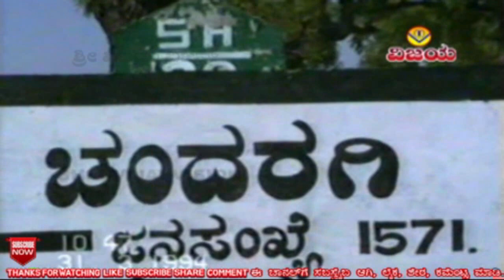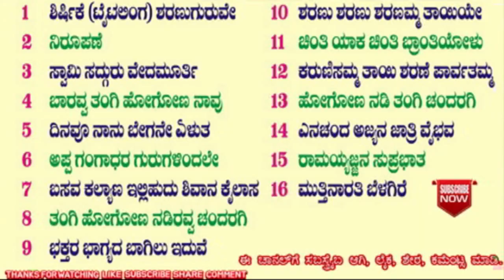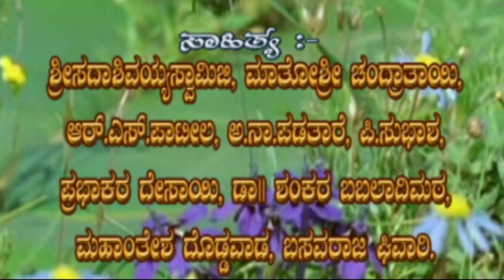TANGI HOGONA NADIREVVA | PREMLATA | ತಂಗಿ ಹೋಗೋಣ ನಡಿರವ್ವ | ಪ್ರೇಮಲತಾ | ಭಕ್ತಿಗೀತೆ | DEVOTIONAL SONG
VCS QA 6274   VDVD 2003 ☆ YTV-

☆ ಕಲ್ಯಾಣ ಚಂದರಗಿ ವಾಸ್ತುರತ್ನ ಶ್ರೀ ಗುರು ಗಂಗಾಧರ ಮಹಾಸ್ವಾಮೀಜಿಗಳು : ಭಕ್ತಿಗೀತೆಗಳು
☆ ಹಾಡಿದವರು - ಮಂಜುಳಾ ಗುರುರಾಜ , ಶಂಕರ ಶಾನಭಾಗ , ಚಂದ್ರಿಕಾ ಗುರುರಾಜ್ , ಸುರೇಖಾ , ಬಸವರಾಜ ಘಿವಾರಿ , ಶಮಿತಾ , ಪ್ರೇಮಲತಾ , ಮಹೆಬೂಬ ಸನದಿ , ರವೀಂದ್ರ ಸೊರಗಾವಿ
☆ ಸಾಹಿತ್ಯ  : ಶ್ರೀ ಸದಾಶಿವಯ್ಯ ಸ್ವಾಮಿಜಿ, ಮಾತೋಶ್ರೀ ಚಂದ್ರಾತಾಯಿ, ಆರ್.ಎಸ್.ಪಾಟೀಲ, ಎ.ಎನ್. ಪಡತಾರೆ ,
ಪಿ. ಸುಭಾಷ , ಪ್ರಭಾಕರ ದೇಸಾಯಿ , DR. ಶಂಕರ ಬಬಲಾದಿಮಠ , ಮಹಾಂತೇಶ ದೊಡ್ಡವಾಡ, ಬಸವರಾಜ ಘಿವಾರಿ
☆ ಸಂಗೀತ : ಎ. ಸುಂದರಮೂರ್ತಿ,
☆ ಕೀಬೋರ್ಡ್: ಅಲ್ಲಾಖಾನ ಚಿಮ್ಮಡಿ
☆ ಸಿತಾರ್ : ಡಿ ಎಸ್ ಚಾಳೇಕರ
☆  ತಬಲಾ: ಯಲ್ಲಪ್ಪ ಬಗರಿಕಾರ
☆ ಧ್ವನಿಮುದ್ರಣ : ಸ್ವರಸಂಗಮ  ಸ್ಟುಡಿಯೋ  ಬೆಂಗಳೂರು
☆ ಸಂಯೋಜನೆ , ಸಂಕಲನ  : ವಿಶ್ವನಾಥ ಇರಕಲ್ಲ
☆ ಡಿಜಿಟಲೀಕರಣ : ಶ್ರೀನಿವಾಸ ಇರಕಲ್ಲ

☆ KALYAN CHANDARAGI VASTURATNA SHRIGURU GANGADHAR MAHASWAMIJIGALU   - DEVOTIONAL SONGS
☆ SUNG BY : MANJULA GURURAJA , SHANAKAR SHANBHAGA , CHANDRIKA GURURAJ , SUREKHA , BASAVARAJ GHIVARI , SHAMITA , PREMLATA , MAHEBOOBA SANADI , RAVINDRA SORGAAVI
☆ LYRICS :
SHRI SADASHIVAYYA SWAMIJI ,
MATOSHRI CHANDRATAAYI ,
R.S.PATIL , A.N. PADATARE , P. SUBHASH , PRABHAKAR DESAI ,
 DR. SHANKAR BABALADIMATH

MAHANTESH DODDAVAD , BASAVARAJ GHIVARI
KEYBOARD : ALLAKHAN CHIMMADI
☆  SITAR : D S CHALEKAR
☆  TABLA : YALLAPPA BAGARIKAR
☆  RECORDED BY  AT SWARASANGAMA STUDIOS BENGALORE
☆  ARRANGED , EDITED : VISHWANATH IRKAL

"ವಿಜಯ"ಕ್ಯಾಸೆಟ್ಸರವರ  ದಾಸರ ಪದಗಳನ್ನು ನೋಡಲು, ಕೇಳಲು ಕೆಳಗಿನ ಲಿಂಕನ್ನು ಒತ್ತಿರಿ

ಶ್ರೀ ಸಿದ್ಧಾರೂಢಸ್ವಾಮಿಯವರ "ವಿಜಯ ಭಕ್ತಿ ಗೀತೆ-ಸುಪ್ರಭಾತ,ಭಜನಾಪದ,ಮಂಗಳಾರತಿಗಳನ್ನು ನೋಡಲು , ಕೇಳಲು ಕೆಳಗಿನ ಲಿಂಕನ್ನು ಒತ್ತಿರಿ

"ವಿಜಯ"ಕ್ಯಾಸೆಟ್ಸರವರ  ಕೈವಲ್ಯಭಜನಾ ಪದಗಳನ್ನು ನೋಡಲು , ಕೇಳಲು ಕೆಳಗಿನ ಲಿಂಕನ್ನು ಒತ್ತಿರಿ

"ವಿಜಯ"ಕ್ಯಾಸೆಟ್ಸರವರ - ಡೊಳ್ಳಿನ ಪದಗಳನ್ನು ನೋಡಲು , ಕೇಳಲು ಕೆಳಗಿನ ಲಿಂಕನ್ನು ಒತ್ತಿರಿ

"ವಿಜಯ" ಕ್ಯಾಸೆಟ್ಸರವರ ಕೀರ್ತನೆ,ಹರಿಕಥೆ,ಪ್ರವಚನ,ಅಮೃತವಾಣಿಗಳನ್ನು ಕೇಳಲು ,ನೋಡಲು ಕೆಳಗಿನ ಲಿಂಕನ್ನು ಒತ್ತಿರಿ